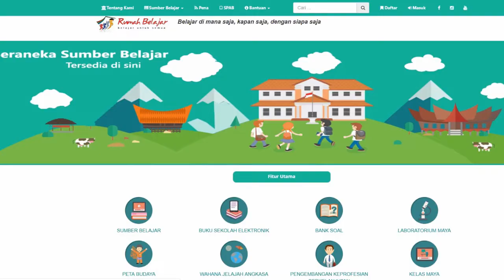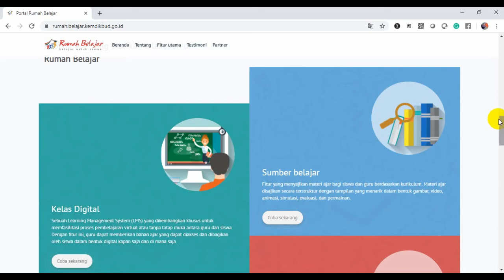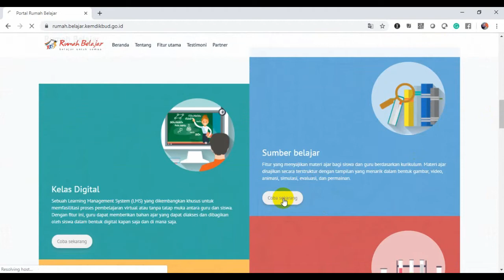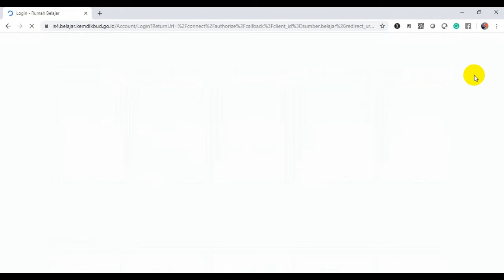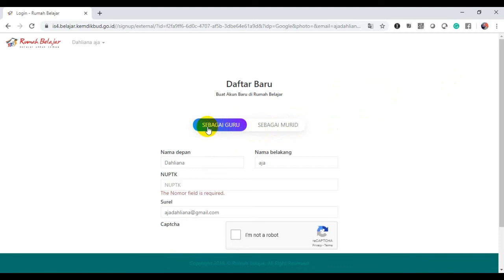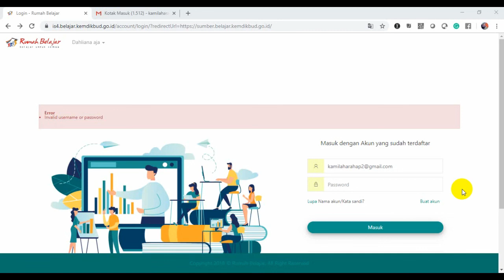Video Tutorial Daftar Di Rumah Belajar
Berisi cara masuk ke portal rumah belajar dan mendaftar di fitur sumber belajar di rumah belajar